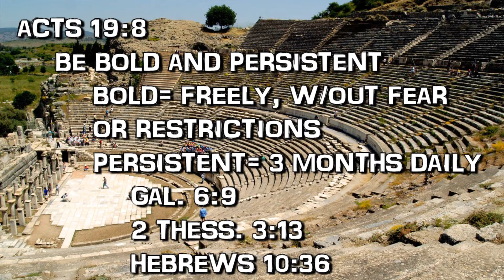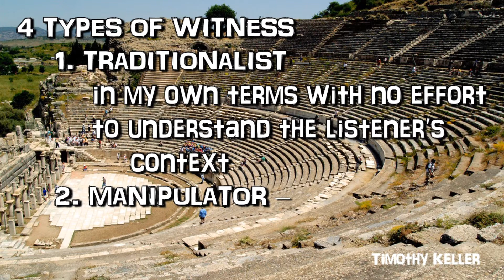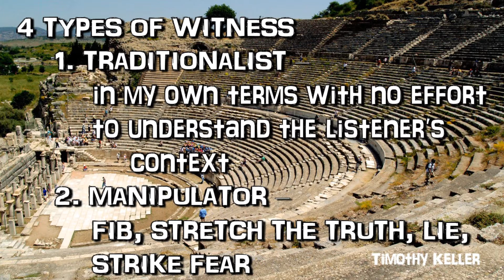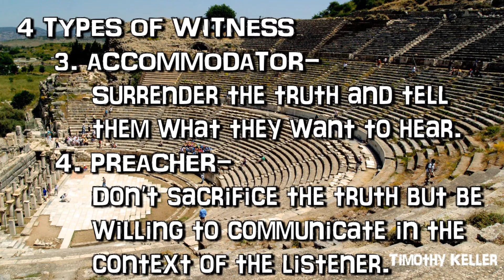GBC ENID TEACHING -AFFECTING OUR CULTURE FOR CHRIST #4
Wednesday Night Bible Study - September 08, 2021

TONIGHT WE START THE VERSE BY VERSE ANALYSIS OF ACTS 9 AND THE STORY OF EPHESUS.
In the next few weeks we'll be looking at 3 different examples of Paul AFFECTING CULTURES FOR CHRIST. Ephesus, Philippi, and Athens. All 3 are radically different ways to present Christ to 3 different cultures. We need to be ready to present the Gospel and change our world for Christ.

Wednesday night Bible Study at Grace, Pastor Steve McClaren